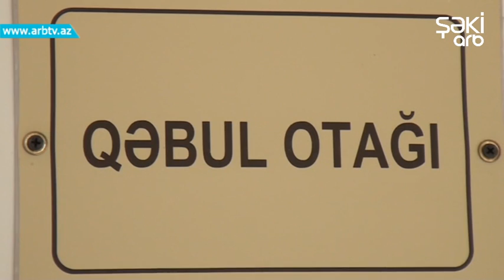Ari sancan Oguz sakini dunyasini deyishdi